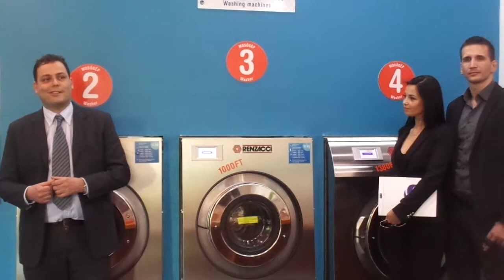Bubbles - Megyeri Gábor a célokról, tervekről ... 3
Kecskeméten átadták a Bubbles 25. üzletét …

A korábban csak amerikai filmekből ismert közösségi mosás Budapesten már népszerűvé vált - jómagam is tavaly nyáron mikor tönkre ment a mosógépem kipróbáltam - a Bubbles szolgáltatásának köszönhetően. A helység kultúrált, berendezése dizájnos, kimondottan jól érzi magát az, aki betér a Bubbles üzletekbe. A mosógépek és a szárítók egyszerűen és praktikusan kezelhetőek, gyorsan kész lesz a mosás és a várakozási idő sem vész kárba, hiszen mindenki bepótolhatja elmaradását olvasásban, nettezésben, vagy egy jó kis beszélgetésben a kényelmes fotelekben ülve.

Az országos terjeszkedés Székesfehérváron indult, ma már egyre több vidéki városban is elérhető. Április 23-án a 25. üzletét nyitotta meg a Bubbles az ország keleti régiójában Kecskeméten. Az üzlet nyitóünnepségén jelen volt Nemcsik Mátyás önkormányzati képviselő is, aki a beruházás gazdaságélénkítő szerepéről beszélt. - Úgy gondolom, a Bubbles az itt lakóknak is hasznos szolgáltatást hozott el a városunkba. Nem csak a praktikussága miatt - gépek egyszerűen kezelhetőek, gyorsan kész lesz a mosás -, hanem mert az üzlet közösségi térként is funkcionál. Egy kellemes, kényelmes helyen végezhetjük el a házimunkát, ami ilyen módon szórakoztató is lehet.

Az esemény sztárvendége a kecskeméti Katona József Színház színésznője Trokán Nóra volt, aki elmondta, régóta várta már, hogy a Jóbarátokból is ismertté vált jó hangulatú közösségi mosoda eljusson Kecskemétre is. - Már volt alkalmam egy budapesti Bubbles-ben kipróbálni, ott tapasztaltam meg, milyen jókat lehet beszélgetni mosás közben. Az is nagyon jó, hogy az üzlet non-stop nyitva tart, így előadás, vagy az esti próba után is el tudom intézni a mosást - mondta a színésznő.

Minden egyes üzlet megnyitása olyan számomra, mint egy új gyermek. A kecskeméti az első kelet-magyarországi mosodánk, ez nagy mérföldkő számunkra - mondta Megyeri Gábor, a Bubbles ötletgazdája és vezérigazgatója. Majd terveibe is beavatott minket - Kiemelt vidéki helyszíneken folytatjuk az országos hálózatépítést és nem titok, hogy most már franchise partnerek bevonásával. A Bubbles önkiszolgáló mosodáink professzionális gépekkel vannak ellátva, hogy azok is tudják használni, akik még soha nem mostak. Az üzletek teljesen automatizáltak, így a gépek programjainak vezérlése, a mosó- és egyéb adalékok adagolása és a fizetés is. A vendégélményről olyan kiegészítő szolgáltatások is gondoskodnak, mint az olvasósarok kényelmes kanapékkal, gyereksarok, vagy az ingyenes wifi. És ne feledjük el, hogy az üzletek non-stop nyitva vannak, ami azt jelenti, vendégeink nincsenek időhöz kötve, mindenki akkor jön, amikor akar! Országszerte 2017-re már 50-nél is több üzlet megnyitását tervezzük, de nem állunk meg, szeretnénk tovább, a határon túl is terjeszkedni ..